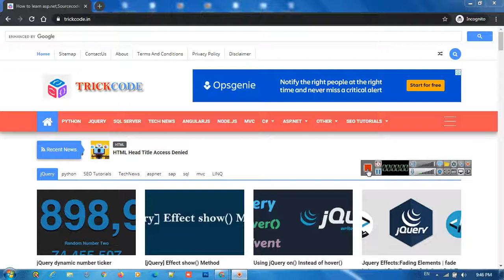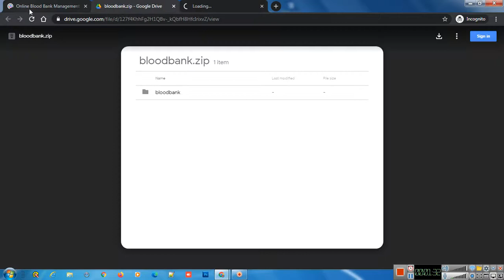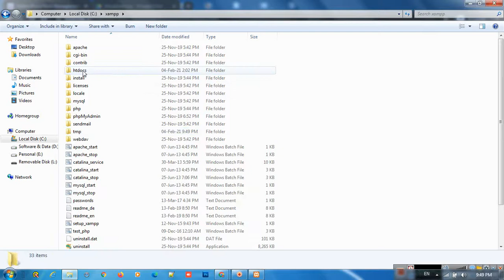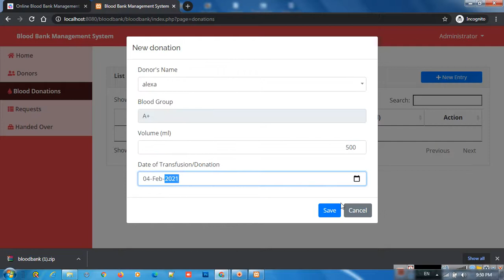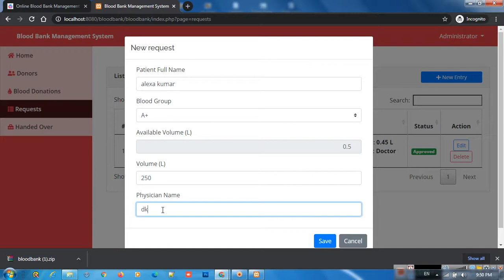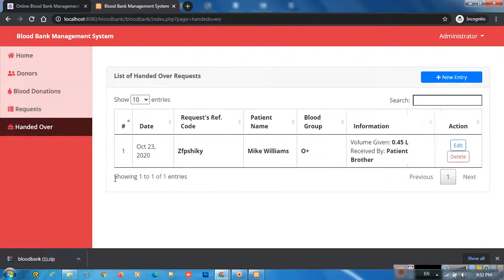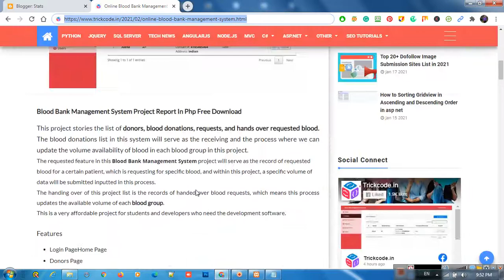Blood Bank Management System | Project In Php |Source Code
The Blood Bank Management System software is a PHP project that manages blood in a certain blood bank. This Project allows only the blood bank's management to access the data. and the system focuses only on the data management or the inventory of the blood availability in a blood bank.
Online Blood Bank Management System Project In Php Source Code
cloud-based online blood bank system
online blood bank project
online blood bank management system project
online blood bank management system project in HTML
online blood bank management system in PHP and MySQL
cloud-based online blood bank system project
online blood bank management system project in PHP
blood bank management system project in PHP
blood bank management system mini project source code
blood bank management system mini project source code in java
online blood bank management system project documentation pdf
blood bank management system mini project source code in python
blood bank management system project in HTML source code